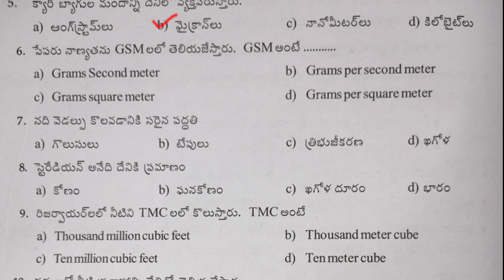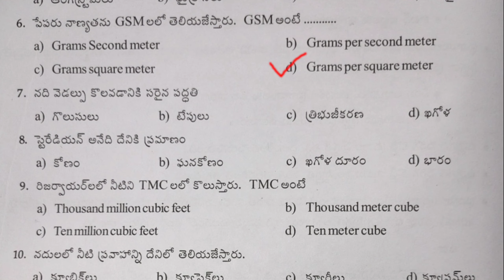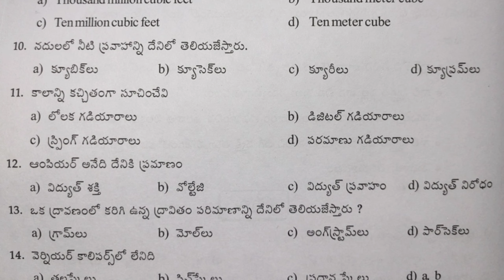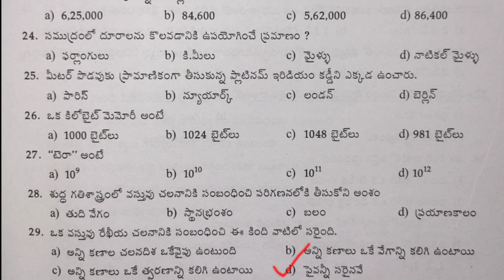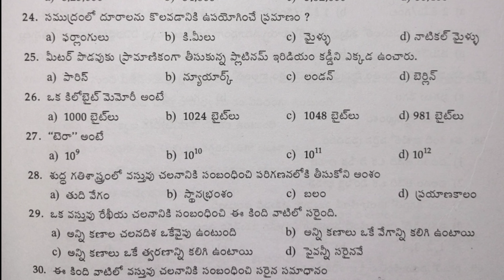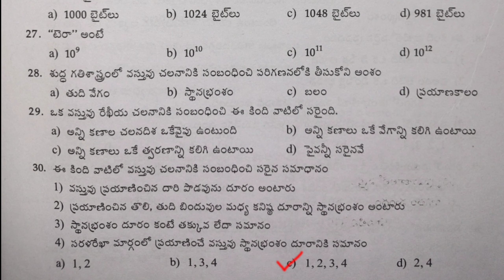General Studies | General science for TSPSC | GS for all competitive exams in Telugu | GS Physics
General Studies for Competitive examination
TSPSC General science quick revision video
APPSC General science Physics
General short video for all competitive exams of TSPSC and APPSC Physics
General Science Physics part